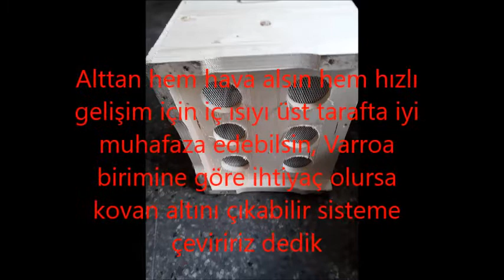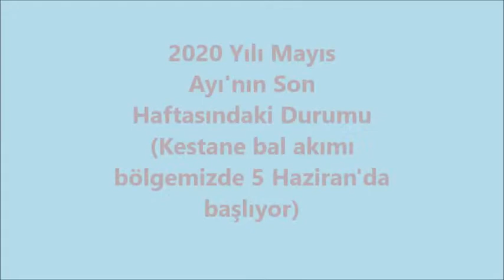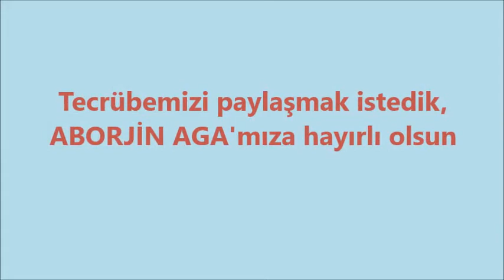116- ARICILIK - YALOVA TİPİ KOVAN DENEMESİ ABORJİN GÖKHAN ATEŞELİ AGAMIZA KOVAN YAPTIK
Video Sesi Az Geliyorsa ve bir türlü arttıramıyorsanız Linke tıklayınız ve video izlerken, Google Chrome’da sağ yukarıdaki “uzantılar” bölümünden “Volume Controller” seçeneğine tıklayarak ses ayarını sağa doğru kaydırarak sesi arttırabilirsiniz.